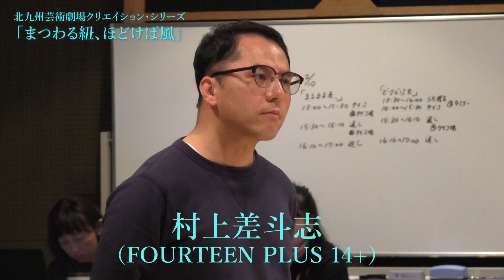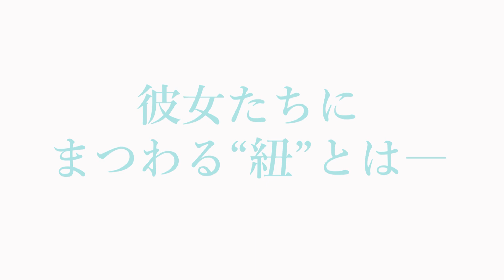【開幕直前！】北九州芸術劇場クリエイション・シリーズ「まつわる紐、ほどけば風」予告編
今この時代に問う“女性の生き方”とは？
北九州芸術劇場クリエイション・シリーズ「まつわる紐、ほどけば風」
いよいよ2/27（木）より開幕！

作・演出に関西を拠点に活動する劇団太陽族主宰の岩崎正裕を迎えお届けする演劇作品。
社会で起きる出来事をモチーフにそこに生きる人々や関わり合いを丁寧に描く筆致で定評のある岩崎が、現代女性の生き方に焦点を当て新作を書き下ろし、全編北九州弁で上演します！

▼公演日程
北九州公演：2/27（木）～3/1（日）
伊丹公演：3/7（土）～8（日）

▼ものがたり
中心となるのは3人の女性たち。古い一軒家で暮らす独身の女性、長年の不妊治療に悩む女性、医者の夫を持ちながらも自らの自立を模索する女性。
それぞれに異なる環境の中で、どこか“紐”に縛られているようにも見える女性と、彼女たちを取り巻く人々のドラマを、温かな目線で描き出します。

出演は、北は北海道から南は熊本県出身者まで、オーディションで選ばれた10名と関西からのゲストキャスト2名による計12名。北九州から紡がれる 街と歴史と人にフォーカスした新しいドラマに、どうぞご期待ください。